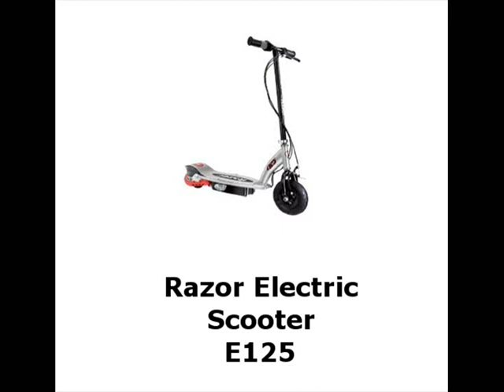Electric scooters, bikes and go karts. Let the fun begin!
Find a wide variety of the hottest electric scooters, bikes and go karts for the true adventurers at heart at Electric Scooterz.